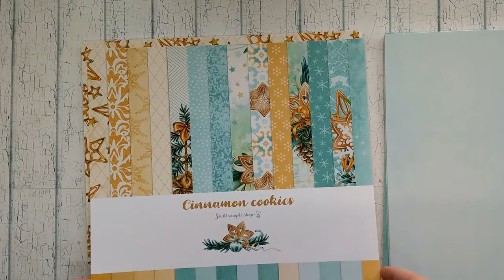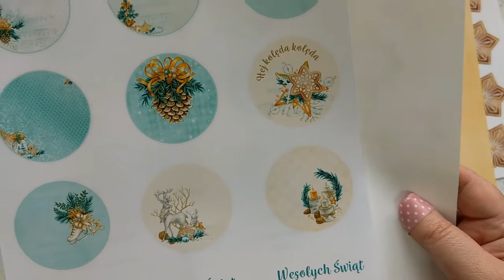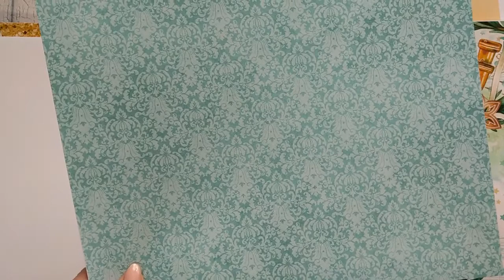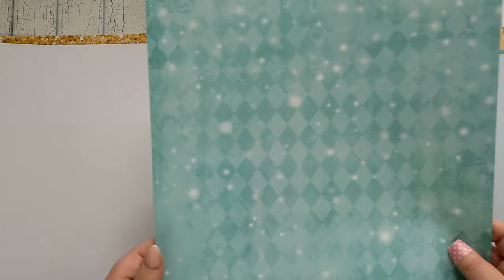Cinnamon Cookies zestaw papierów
Kolejna wspaniała prezentacja wyjątkowych papierów do scrapbookingu. Kolekcja tak słodka jak jej nazwa, Cinnamon Cookies!